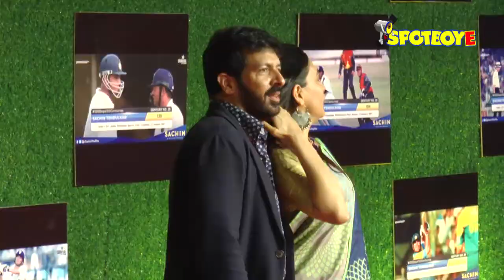Ranveer Singh, Kriti Sanon, Sushant Singh Rajput, Zaheer Khan, Sagarika at Sachin Movie Premier